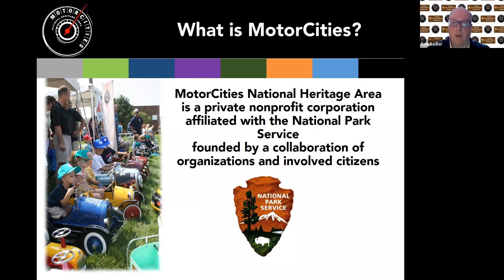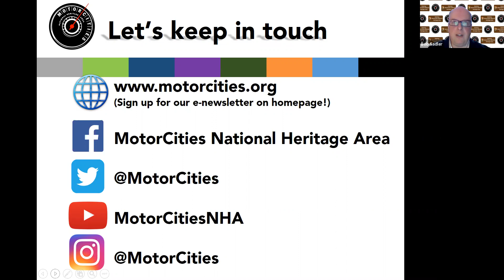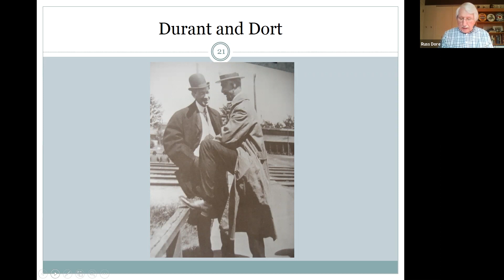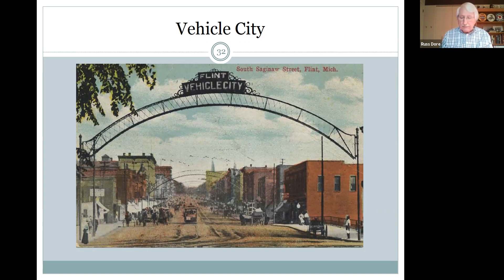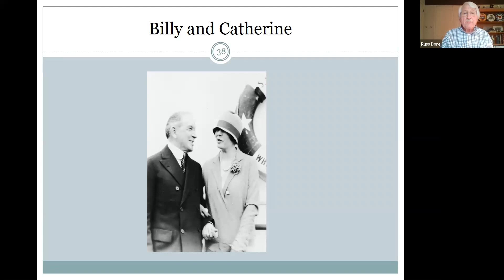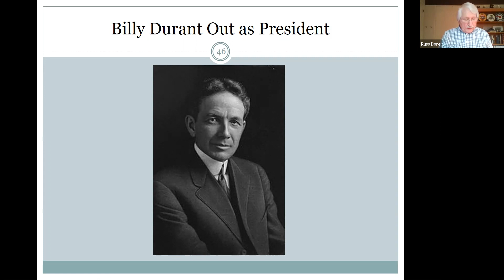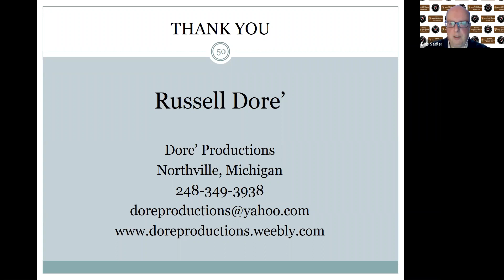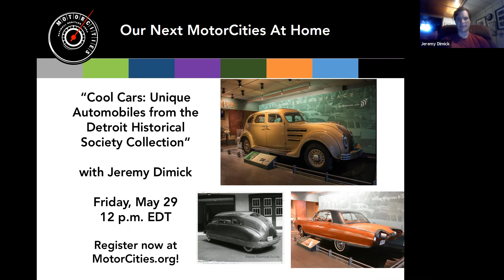MotorCities at Home # 2 | Russ Dore -Billy Durant | May 22, 2020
Russ Dore of Dore Productions presents on Billy Durant, founder of General Motors